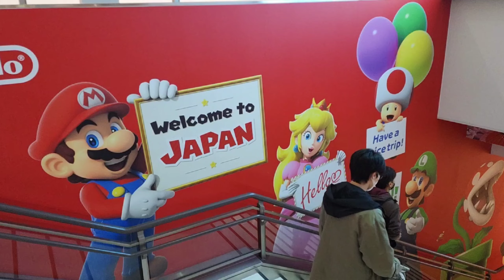Tokyo Trip Part 1: Flight from Incheon, Pokemon Center, Sensoji, Sumida River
Part 1 of my trip to Tokyo, Japan. Including footage from my flight from Incheon, South Korea to Tokyo, Pokemon Center Mega Tokyo, and Sensoji. Also featuring the Tokyo Skytree from different locations